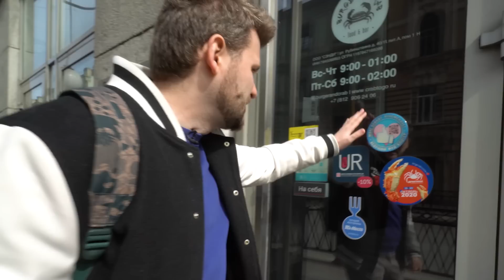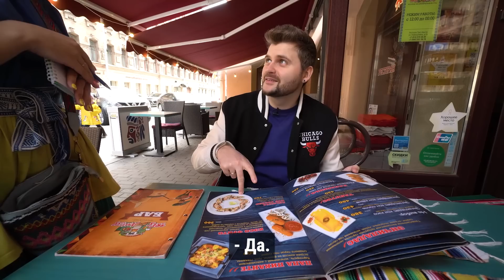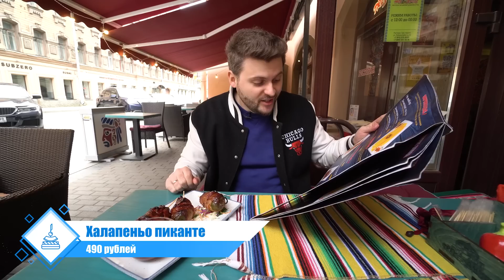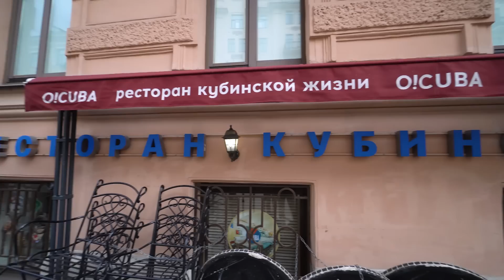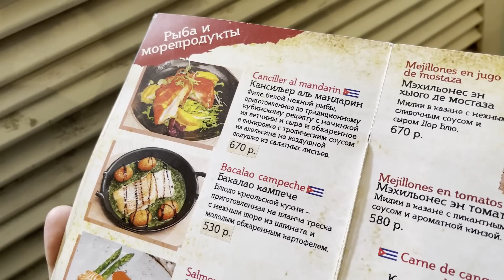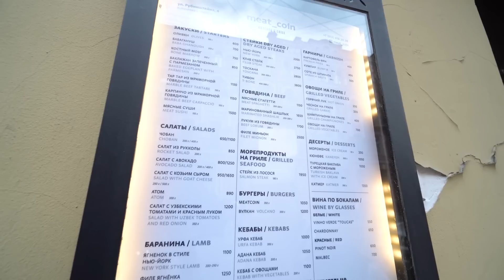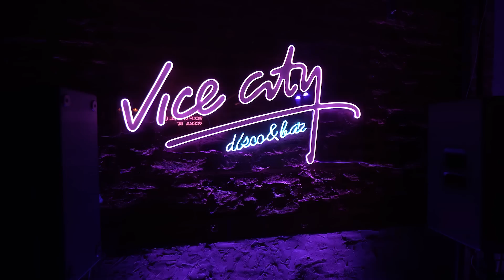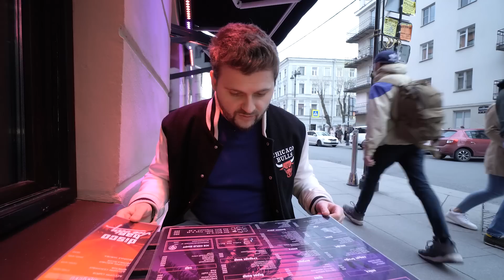Корюшка от Грилькова, КУБИНСКИЙ ресторан, ViceCity бар / ЖДАЛ еду 45 минут / Что едят на Рубинштейна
Тайм-коды:
00:00 - Вступление
01:00 - Розыгрыш сертификатов
01:29 - Tres Amigos
03:03 - Заказ
03:30 - Комплемент
04:45 - Напиток
05:45 - Горячая закуска
07:17 - Огненная закуска
09:06 - Юнга
09:16 - O!Cuba
10:20 - Заказ
10:53 - Напиток
11:19 - Ну что за дела?
12:23 - Основное блюдо
13:35 - Горячая закуска
15:11 - Вместо итогов
15:16 - Meat Coin
15:53 - ТБП Бар
16:47 - Аперитив/сопровождение
18:07 - Заглавное блюдо
20:10 - Vice City бар
21:55 - Аперитив
22:38 - Ну что за дела - 2?
23:00 - Салат
24:27 - Особенности работы
24:42 - Обе две
27:17 - Итоги
28:14 - Вы лучше всех, Макс Брандт, пока